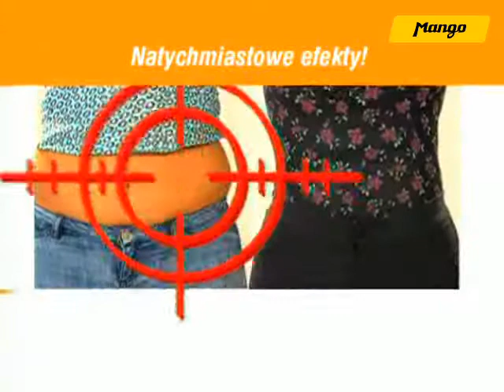Molding Control Plus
Specjalne body, które modeluje brzuch przy zastosowaniu technologii wyszczuplającej i efektu gorsetu gipsowego. Dzięki niej body nie tylko wyszczupli i spłaszczy fałdki na brzuchu i biodrach, ale pozwoli w ciągu 10 dni schudnąć czasami nawet o 2 rozmiary.
Molding Control Plus posiada wewnętrzną warstwę z modyfikowanego lateksu, który wywiera stały elastyczny ucisk i zapobiega tworzeniu się wałków tłuszczu. Wywołuje także efekt termiczny, który likwiduje tłuszcz dzięki czemu, nosząc gorset, chudniesz.